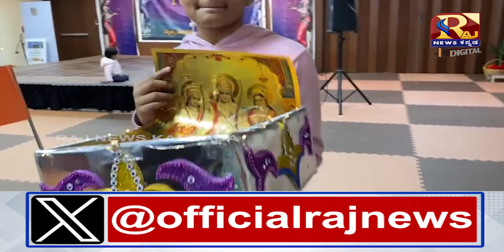America | ವಿದೇಶದಲ್ಲೂ ಪುಟಾಣಿಗಳಿಂದ ಶ್ರೀ ರಾಮ ಯಾತ್ರೆ..ಝಾನ್ಸಿ ರಾಣಿ ಲಕ್ಷ್ಮೀಬಾಯಿ ಶಾಖೆ ಅಮೇರಿಕಾ..!